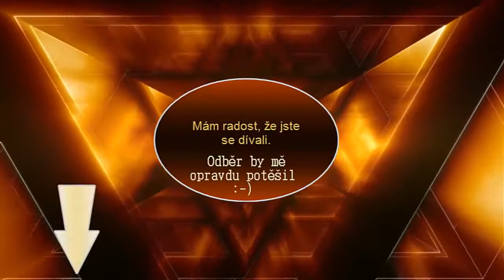D&D Neverwinter - Kouzelník mezi zombíky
Neverwinter je velmi zajímavě udělaná MMORPG hra, ale co vám budu povídat, koukněte na video.